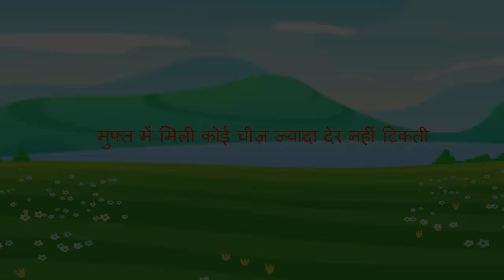जादुई पेन्सिल | Jadui Pencil Hindi Kahani | Moral Stories in Hindi | Dadima Ki Kahaniya 2021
हिंदी कहानियो के लिए निचे लिंक क्लिक करे: Click Below for Hindi Stories

Watch Jadui Pencil Story in Hindi. It is one of the popular Hindi bedtime stories that have fascinated the young worldwide. It is a tale of Panchatantra who enters bears’ house
whilst they are away.